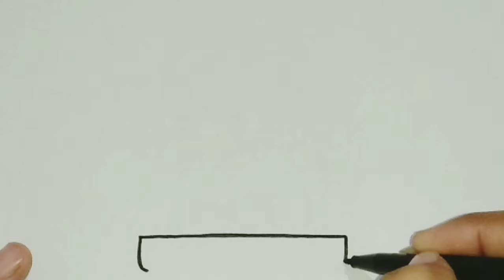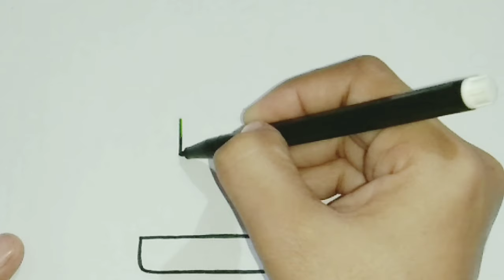How To Draw And Colour Candle's Step By Step | Candles Drawing & Colouring Easy For Kids & Toddlers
How To Draw And Colour Candle's Step By Step | Candles Drawing & Colouring Easy For Kids & Toddlers | KIDS ARTBOX

ln this video i am going to draw cute candles step by step for kids , toddlers and biggners in very easy way.